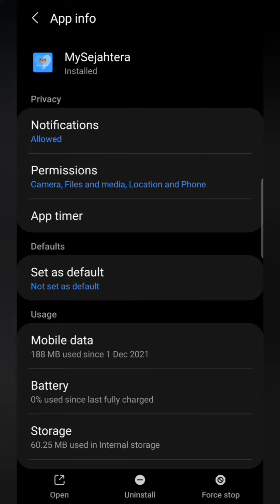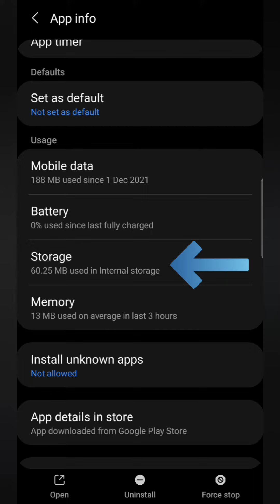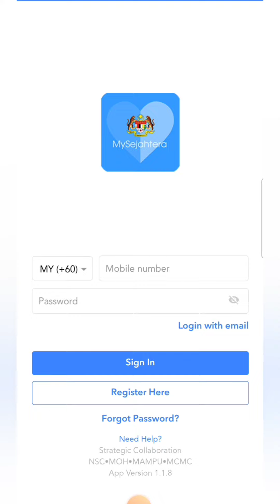Cara Selesaikan Masalah "BUG" Di Aplikasi MySejahtera